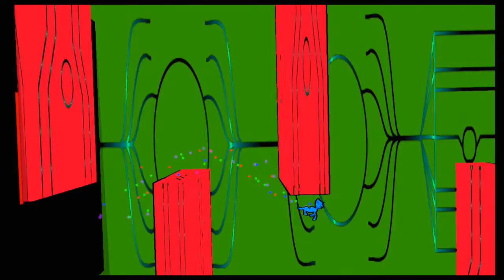FLIRTING WITH AN AI - Dev Guy (Pt. 2)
A free-to-play game from steam about a young indie game developer trying to release a new video game before his publishing license expires. It is quirky and fun, and it should keep you entertained to the end. This is part 2 of the series.